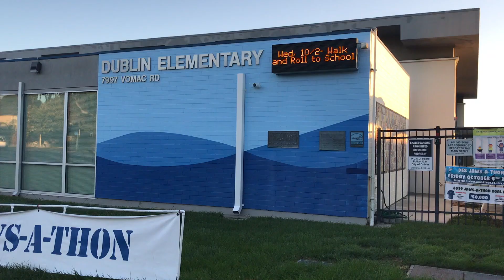Dublin Elementary School - International Walk to School Day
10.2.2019 - This morning, all of our Dublin schools participated in this global event that involves communities from more than 40 countries walking and biking to school on the same day. It began in 1997 as a one-day event. Over time, it has become part of a movement to create year-round safe routes to school and a celebration of getting out of our cars and embracing healthy transportation options.

Here is a short video with Dr. Dave Marken, superintendent of the Dublin Unified School District, Lauren McGovern, principal of Dublin Elementary School and some of our amazing students!